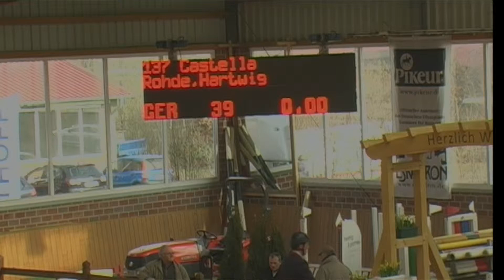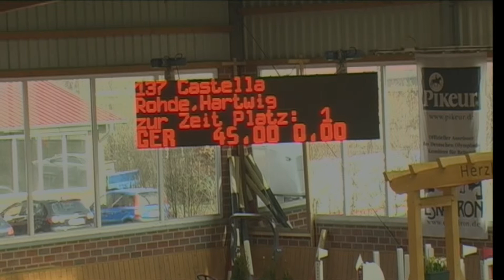Castella 53 - Hartwig Rohde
09/2 Springprüfung Kl. M** - Youngster Tour